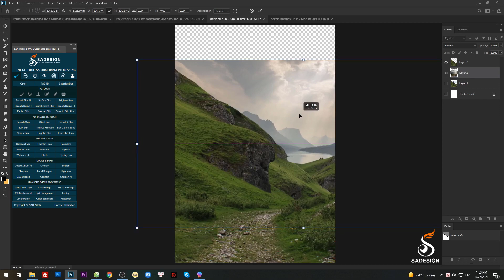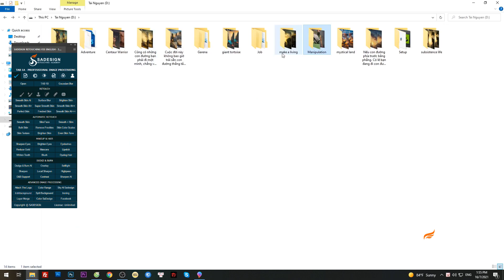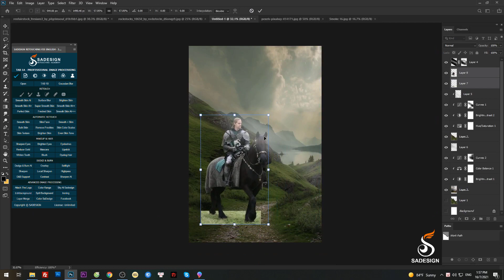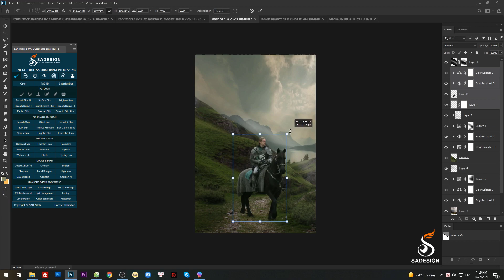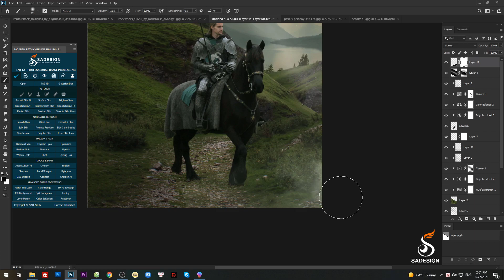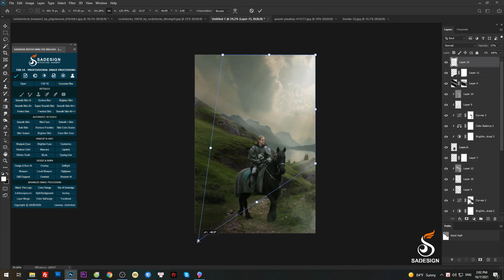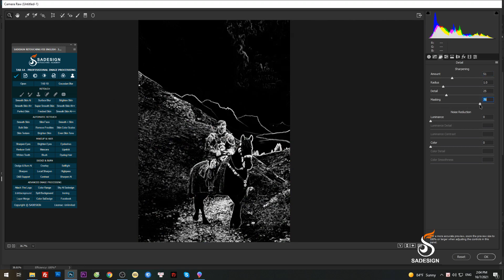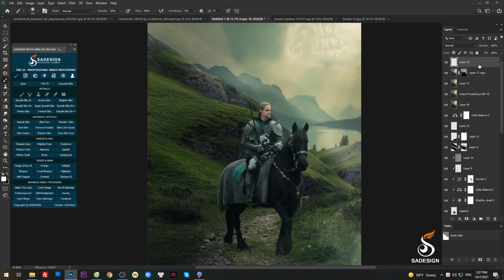Last Cavalry Photoshop Manipulation Tutorial